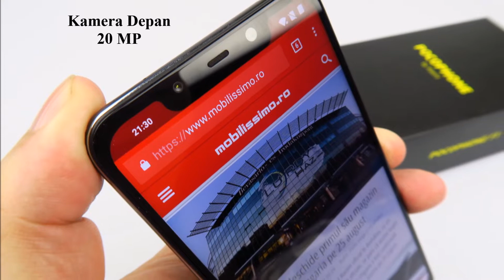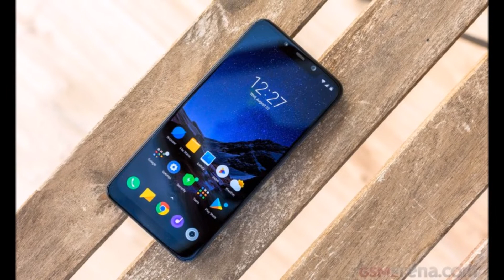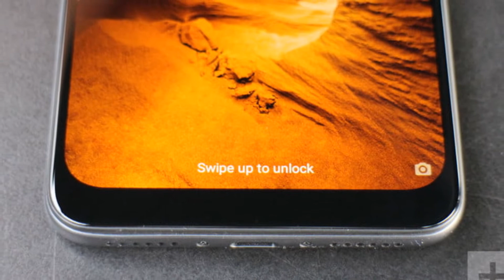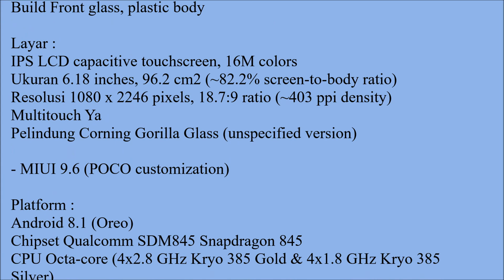Hp Terbaru Agustus 2018 Xiaomi Pocophone F1 Harga dan Spesifikasi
Harga dan Spesifikasi Xiaomi Pocophone F1

Status :
Rilis Agustus 2018

Layar :
Resolusi 1080 x 2246 pixels, 18.7:9 ratio (~403 ppi density)
Multitouch Ya
Pelindung Corning Gorilla Glass (unspecified version)

- MIUI 9.6 (POCO customization)

Memori :
Internal 64/128/256 GB
Eksternal up to 256 GB (uses SIM 2 slot)

Kamera :
Kamera Belakang :
Dual 12 MP + 5 MP, f/1.9, 1/2.55", 1.4µm, dual pixel PDAF. f/2.0, 1.12µm, depth sensor
Kamera Depan :
Single 20 MP, f/2.0, 0.9µm
Video 1080p@30fps

Sensors :
Infrared face recognition, fingerprint (rear-mounted), accelerometer, gyro, proximity, barometer, compass

Baterai :
Non-removable
Li-Po 4000 mAh battery
Fast battery charging 9V/2A (Quick Charge 3.0)

Warna :
Graphite Black, Steel Blue, Rosso Red, Armored Edition with Kevlar